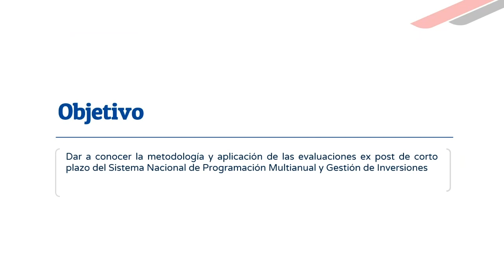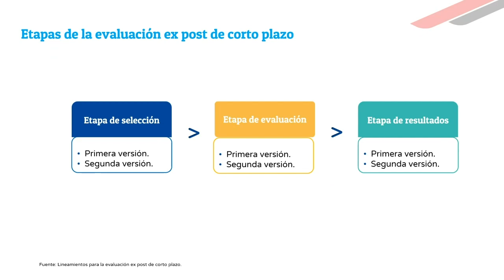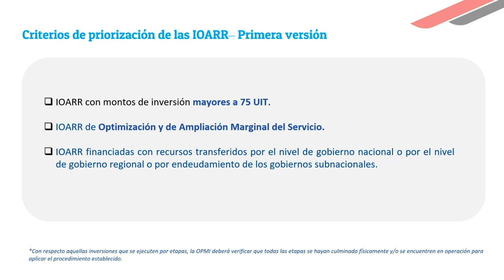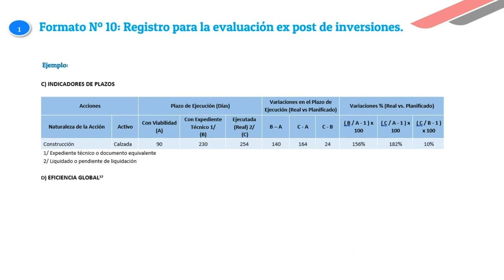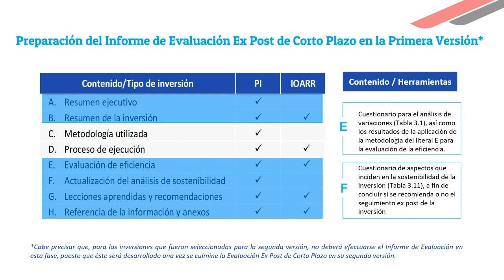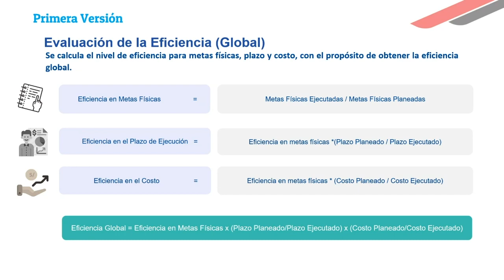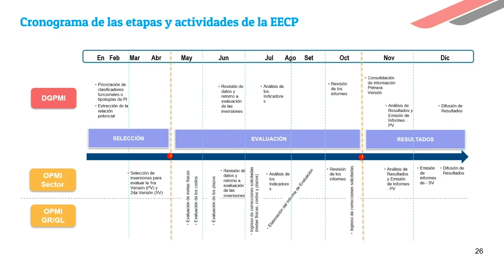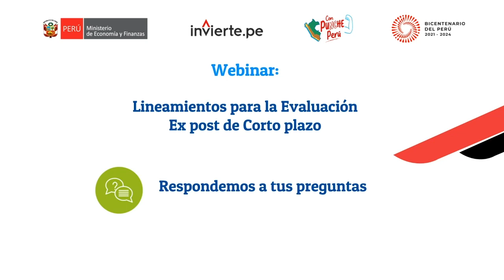Lineamientos para la evaluación ex post de corto plazo